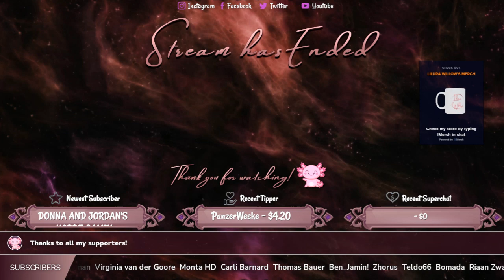Spiritfarer - Ep 9 - Gameplay